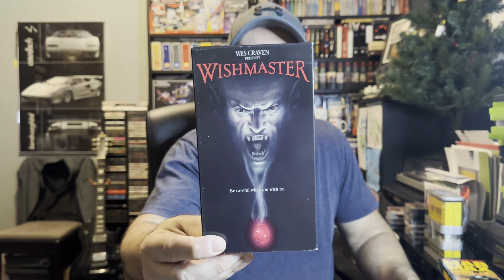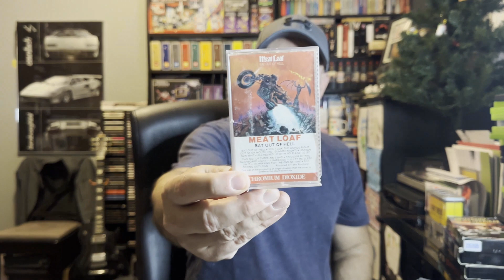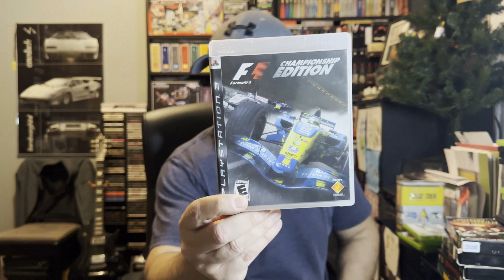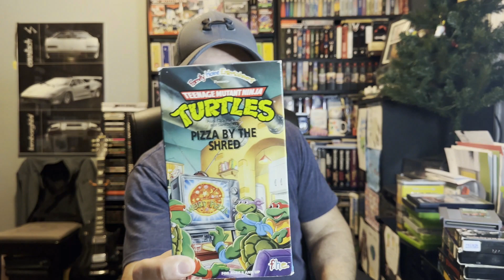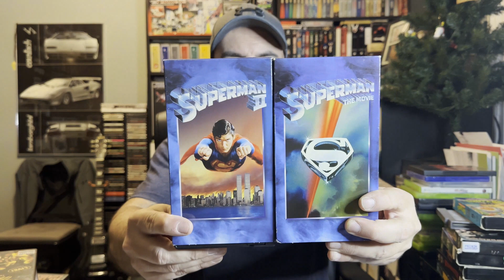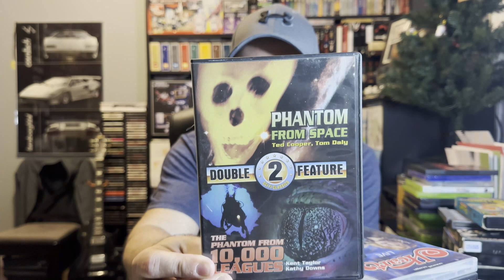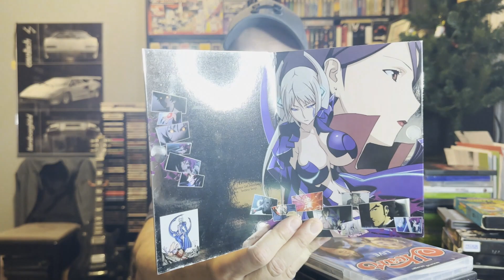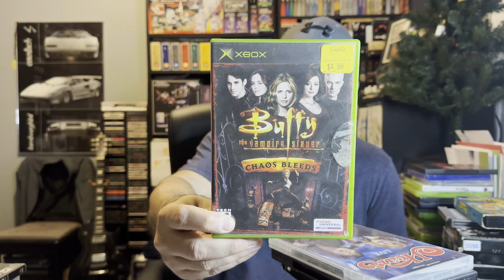80 More Pickups For The Collection !!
I could possibly have a problem...

We wouldn't be here without you so thank you because YouTube refuses to promote this channel.

Here is the new agenda.

If you don't like how YouTube operates...
Or if they have screwed you, or someone you know...
Then the best way to get back is to show your support to this channel.

Most of the people who watch my videos are not subscribers yet, so as we  make the push to the next milestone and you would like to show your support for this channel, please click the Subscribe button so as to not miss these videos and more.

A sincere thank you to everyone so far who has helped out!